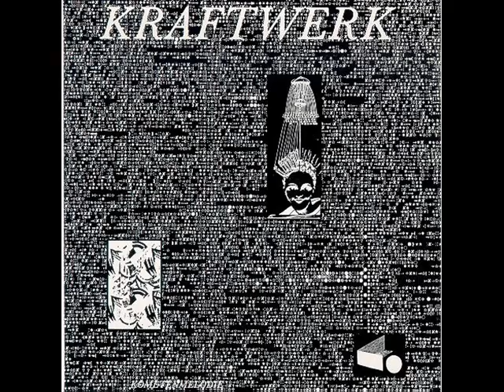Kraftwerk - Ruckzuck (live in Köln, Germany)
Ruckzuck: Köln (Sartory saal) 22nd of March 1975